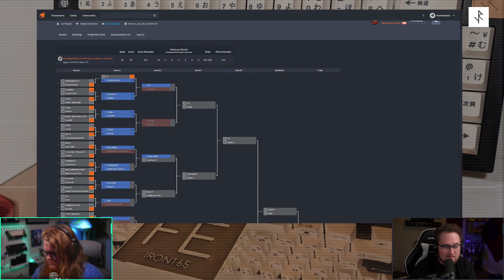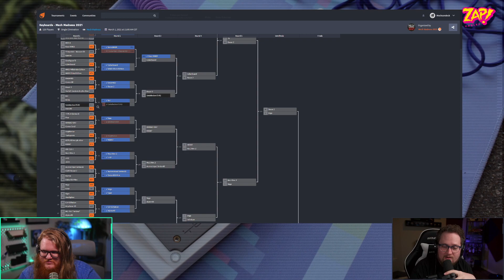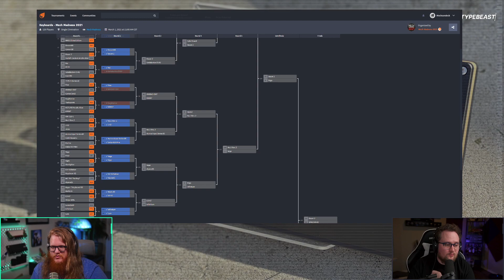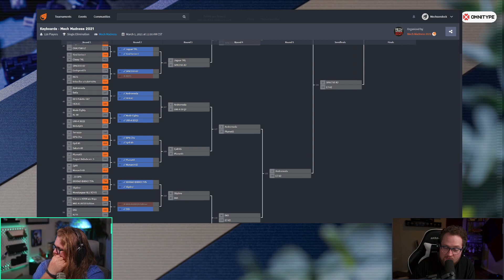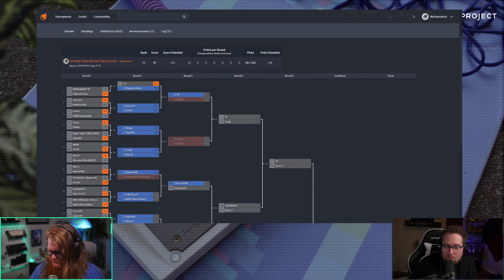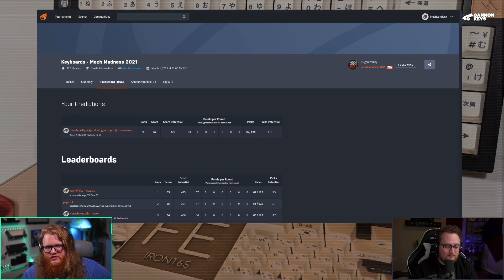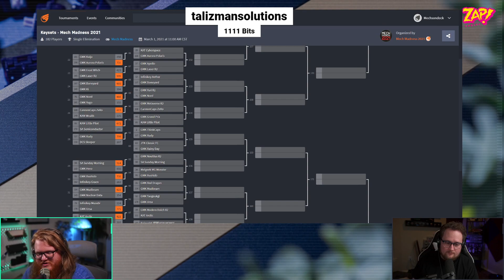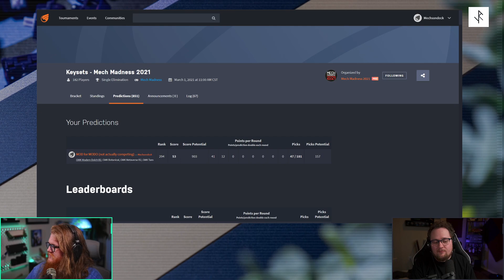Mechs on Deck Episode 88: Down Goes Satisfaction! Don't Listen to Chewwy!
Join us on Twitch every Tuesday and Wednesday at 8pm CT and Saturdays at 2pm CT